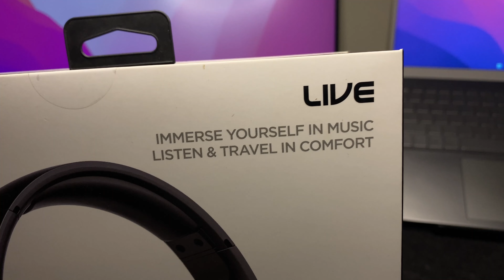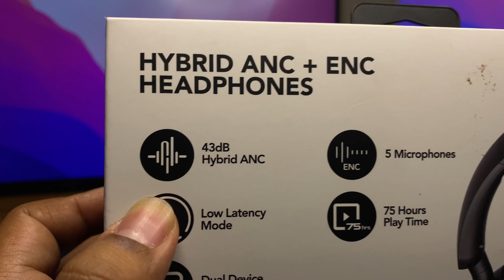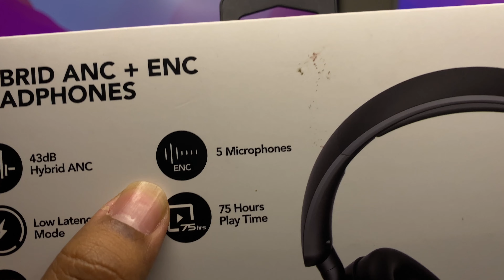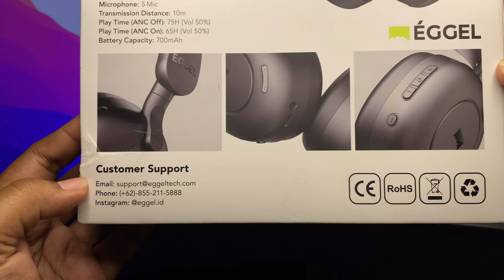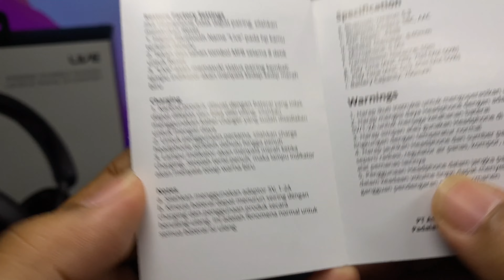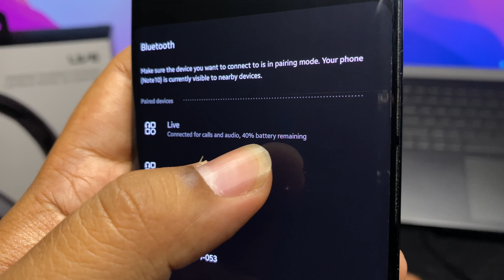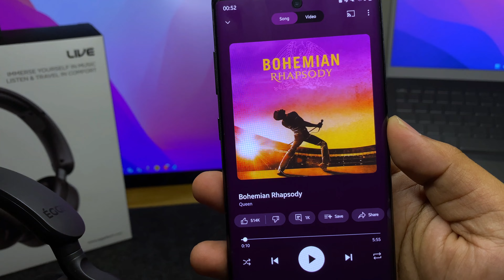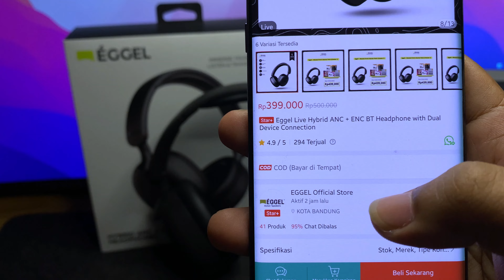Review Headphone Eggel Live, Hybrid ANC + ENC ga sampe 400rb loh!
Eggel adalah brand asli Indonesia asal Bandung yang berdiri pada tahun 2017. Umurnya boleh muda tapi seleranya memilih produk untuk dijual di pasar Indonesia sungguh menarik. Deretan produknya bernilai tinggi dengan harga terjangkau, salah satunya adalah headphone ini. Eggel Live Hybrid ANC + ENC.

Bisa-bisanya Eggel bikin headphone budget tapi diselipin fitur ANC dan ENC. Tapi sebagus apa sih fitur yang dikasih Eggel ini?

Bisa cek jg koleksi gadget di wishlist saya, siapa tahu kalian juga tertarik: